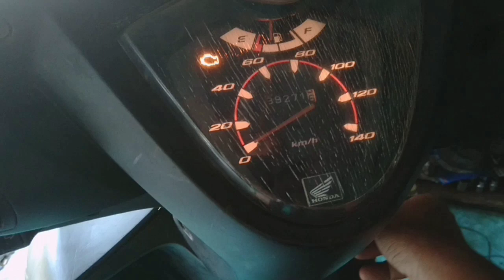Coba motor kalian dipasangi ini !! Biar kayak motor jaman sekarang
Caranya sangat mudah hanya perlu dua komponen saja untuk membuatnya